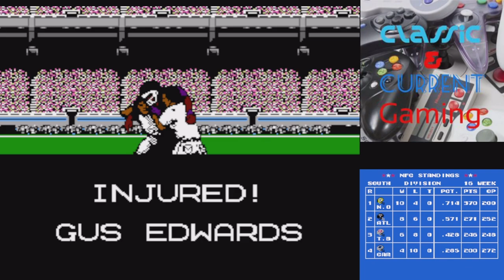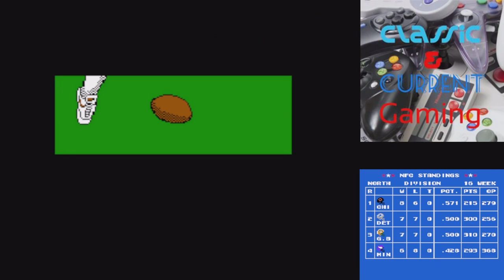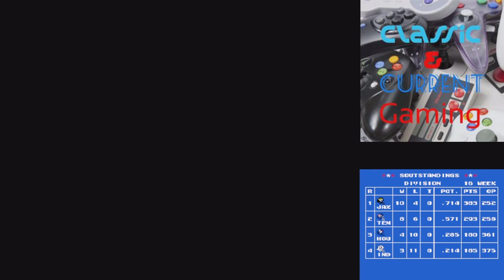Tecmo Super Bowl 2024 Week 16 Part 1 CLE VS NYJ , DAL VS DET, BAL VS MIA, BUF VS NE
Cheer you favorite NFL team on to victory in this fully computer simulated season of Tecmo Super Bowl 2024. Rosters and schedule from the current season are used. Due to the limitations of the game size from back in the day, the games that would have been Week 3 from the real schedule had to be omitted. Each week I will simulate all the games. Who is gonna be the Super Bowl Champions?

Week 16 Games

0:00 INTRO
0:16 CLE VS NYJ
17:04 DAL VS DET
34:47 BAL VS MIA
50:58 BUF VS NE

For additional live content, check out the Twitch channel.